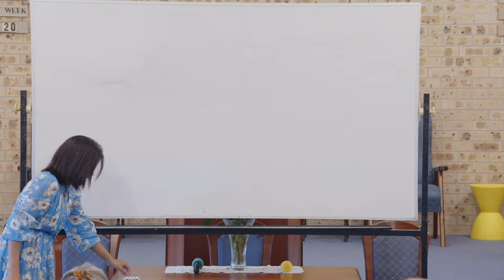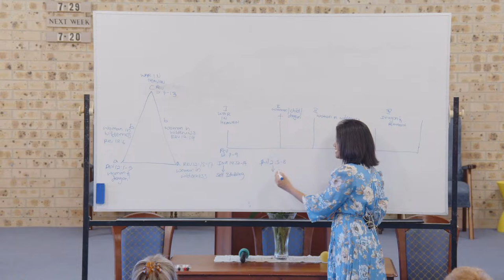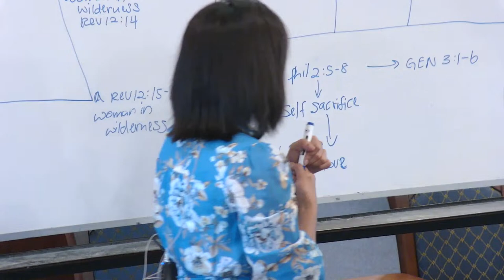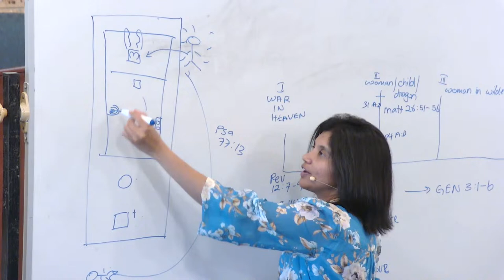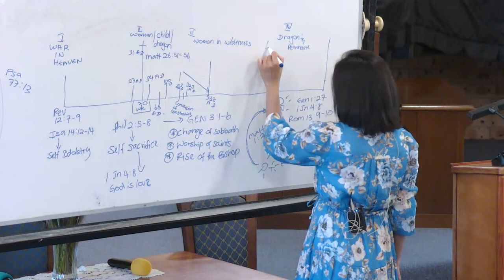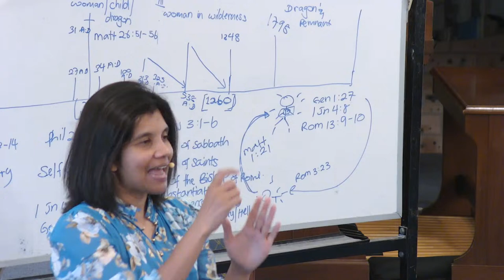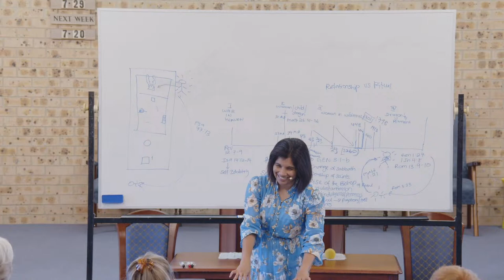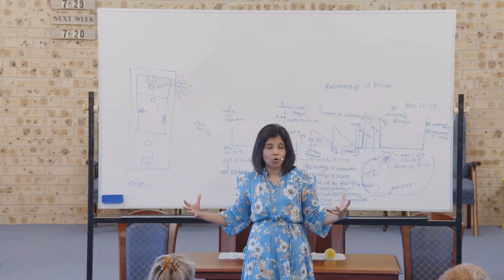Church History and Reformation by Sukishinie